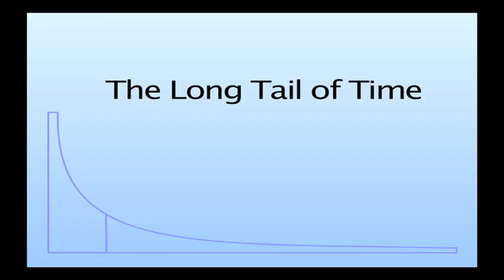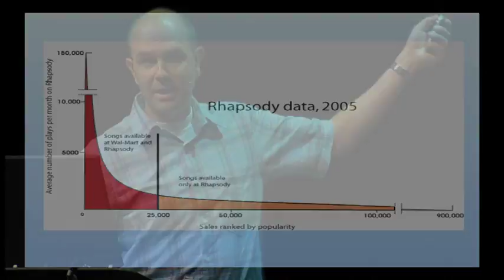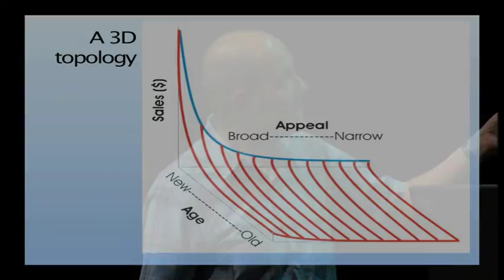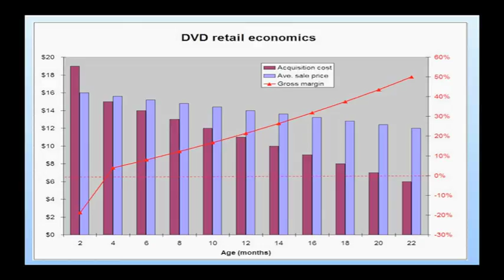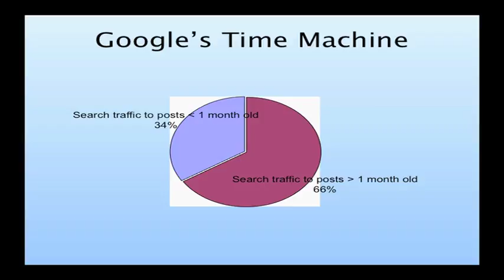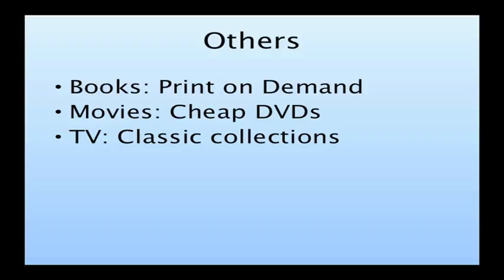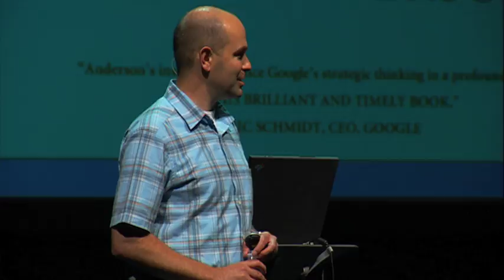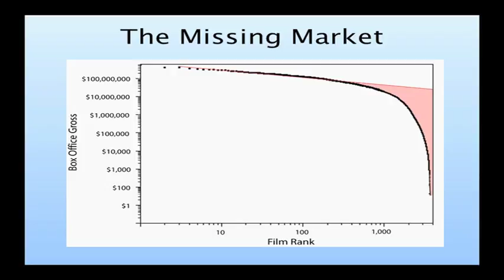The Long Time Tail | Chris Anderson and Will Hearst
A new economic principle is the "the long tail," discovered and named by the editor of Wired magazine, Chris Anderson.  The former dominance of best-sellers has been augmented by the new dominance of innumerable tiny-sellers, thanks to the Internet.  Investor and publisher Will Hearst notes that there is a time dimension as well to the long tail phenomenon, still being discovered.

"The Long Time Tail" was given on May 12, 02006 as part of Long Now's Seminar series. The series was started in 02003 to build a compelling body of ideas about long-term thinking from some of the world's leading thinkers. The Seminars take place in San Francisco and are curated and hosted by Stewart Brand. To follow the talks, you can: